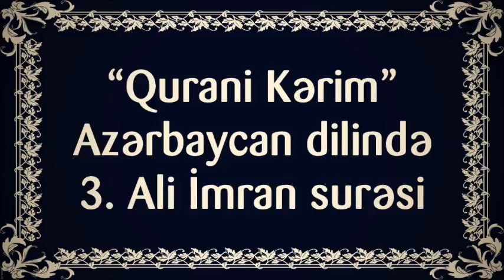“Qurani Kərim” Azərbaycan dilində - 3. Ali İmran surəsi